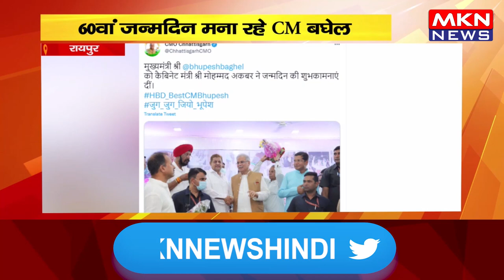रायपुर - 60वां जन्मदिन मना रहे CM बघेल, कार्यकर्ताओं में जश्न का माहौल